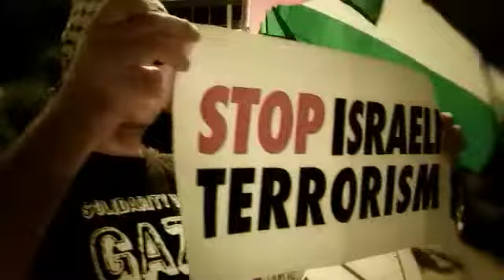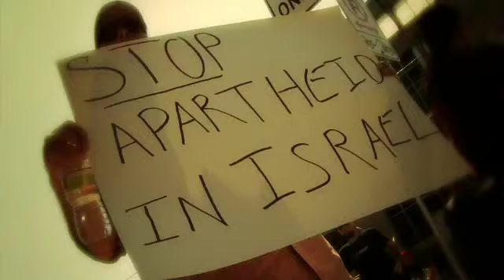Solidarity Music - Emergency Protest Against Israeli Attacks on Gaza Freedom Flotilla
This Musical Performance and Video is Dedicated to the Courageous People in the Freedom Flotilla for Gaza and to the Palestinian People. We stand with you. We mourn with your family and friends today, on this BLOODY Memorial Day Massacre Monday. Here, in Austin Texas in front of Whole Foods, at Sixth Street and Lamar, we spent the afternoon of the Memorial Day Massacre in protest of Israel's murderous massacre of 19 Peace Volunteers who were killed in an illegal raid on May 31, 2010. The terrorist state of Israel boarded the ships in INTERNATIONAL waters and committed unspeakable acts of violence against humanitarian workers and activists. We stand in solidarity with the Freedom Flotilla, all of Palestine and against these acts of violence. This is a ZGraphix production. Produced by Jeff Zavala